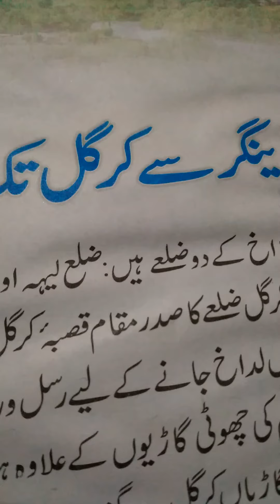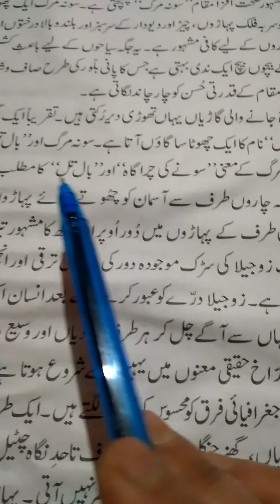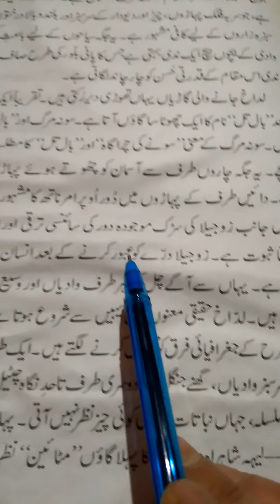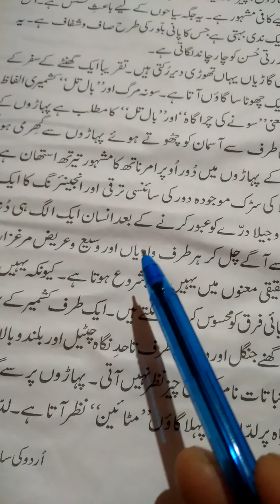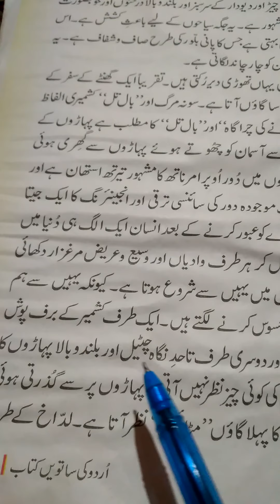7th Urdu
Saleema Bano Tr GMS LADERWAN